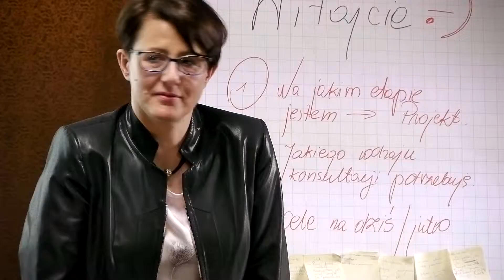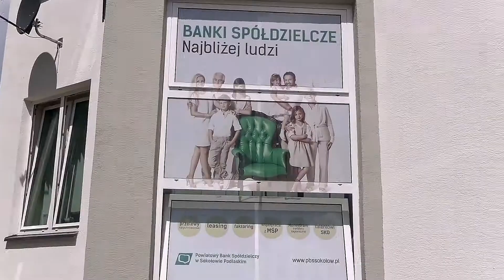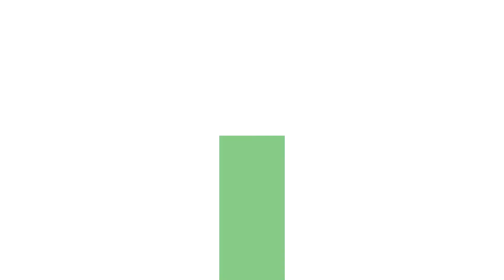Emisariusz Zmian - Skrót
Skrót zapisu video ze szkoleń, zorganizowanych przez Fundację Rozwoju Bankowości Spółdzielczej (listopad 2013 - czerwiec 2014).

Muzyka: Camoufia.